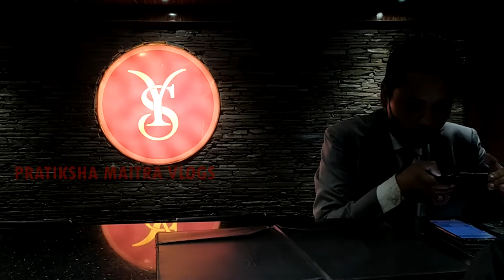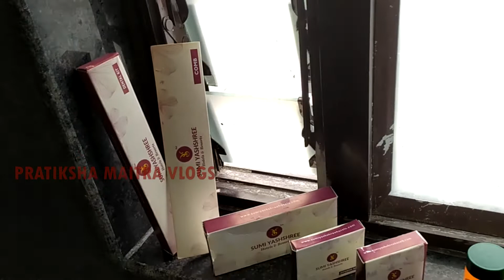Darjeeling Vlog / ঘুরে এলাম Darjeeling/ Darjeeling Day-1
We went Darjeeling just after Durga Pujo 2021. This is the vlog of the first day that we spent in Darjeeling. (Day1).

Link of our resort-
Sumi Yashasree Resorts and Spa